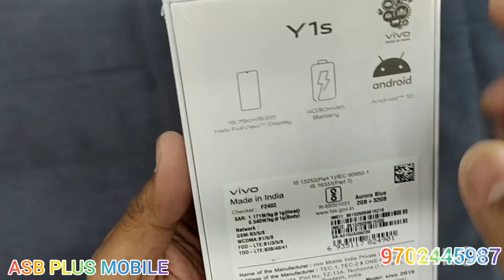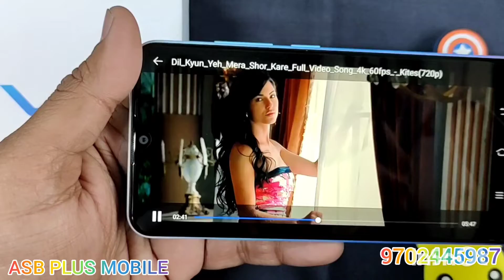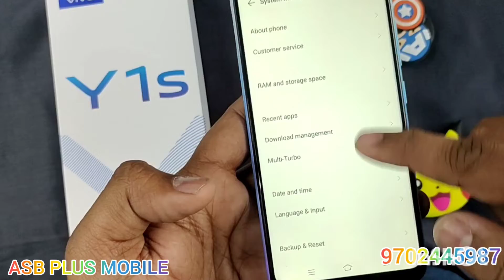VIVO Y1S !# Y1S UNBOXING ! JIO SMARTPHONE ! LOW PRICE FONE ! NEW VIVO PHONE FEB 2021!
Address - ASB PLUS TELECOM
Shop Number 5 ,Agra Road , Ranjod Niwas ,near mahaveer shoping center Kalyan west , 421301